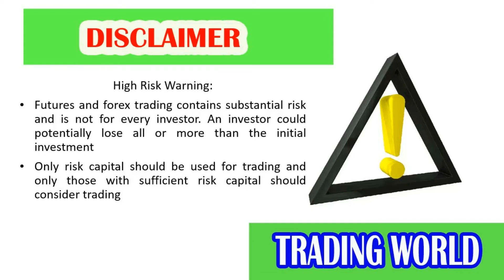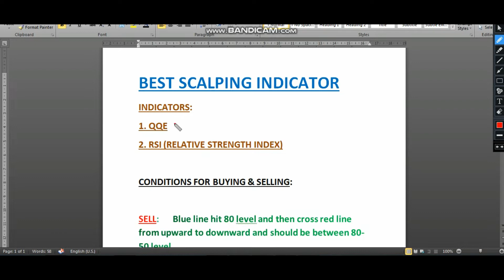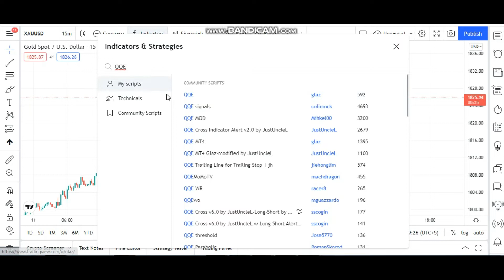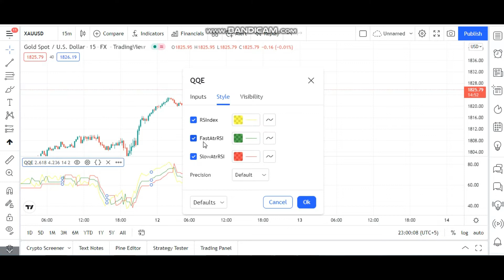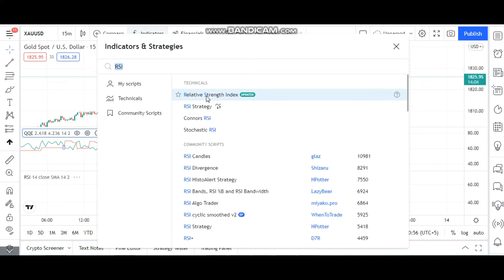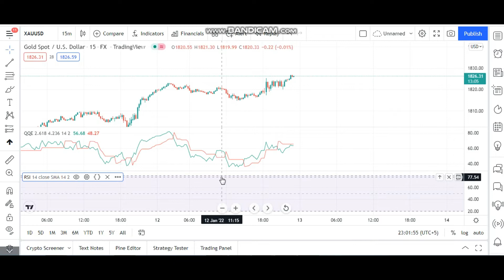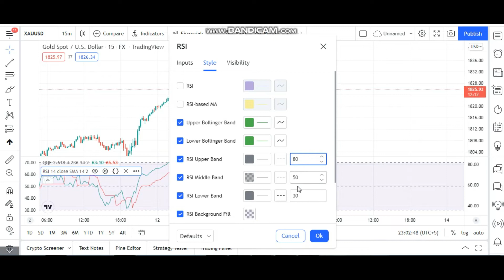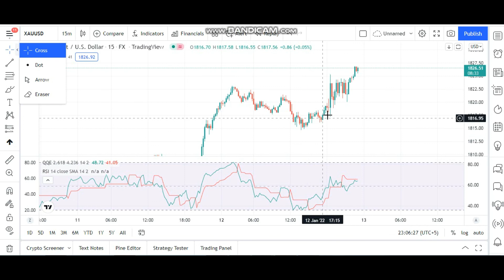15 Minutes Scalping Strategy || The Best Ever Strategy 2022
Dear Traders Here is the 15 minutes scalping strategy for you all but Try this strategy at demo account first.
scalping strategy
15 min scalping strategy, the best strategy